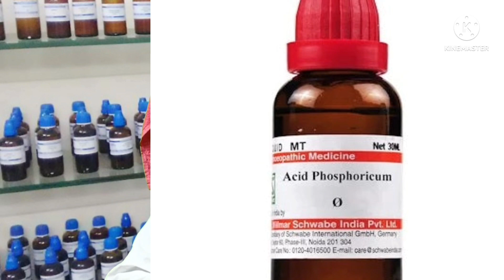4 तरह का सेक्सुअल प्रोब्लम और उसका बेस्ट होम्योपैथिक दवा।/Exp by Dr Supriya dutta